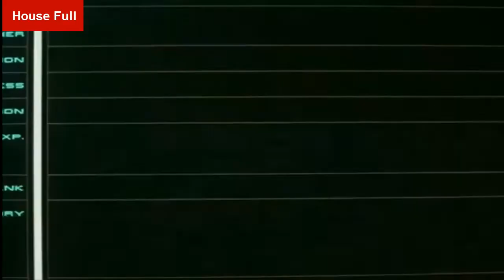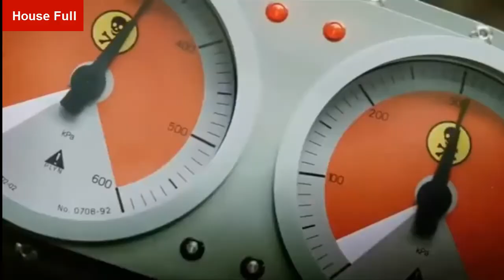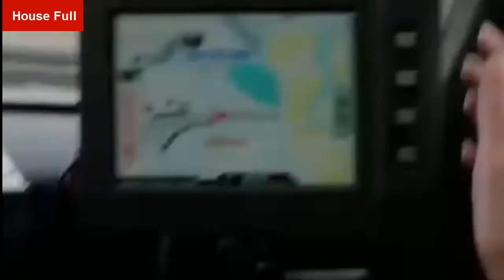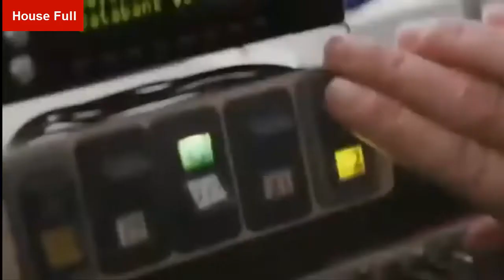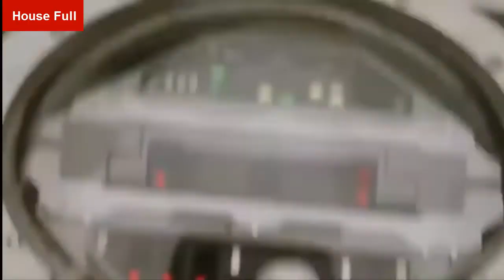Vin Diesel best hollywood action movie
Best holly wood action movie of Vin diesel